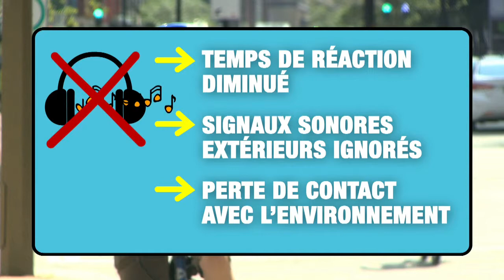SPVM - À vélo comme en auto